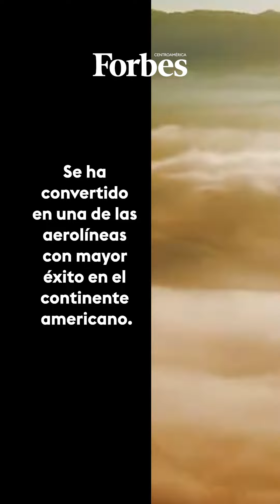Detrás de las empresas: Copa Airlines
Los inicios de CopaAirlines se remontan a los años 40, específicamente el día 5 de mayo de 1947 cuando empezó a operar con el nombre de Compañía Panameña de Aviación.